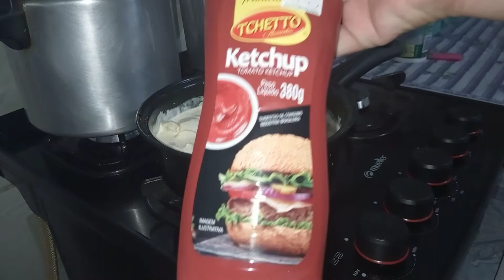FIZ ESTROGONOFE SIMPLES MAIS FICOU UMA DELÍCIA 😋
OLA PESSOAL MAIS UM VIDEO NO CANAL ESPERO QUE GOSTEM E SE VOCÊ ESTÁ CHEGANDO AGORA E NÃO FOR ESCRITO SE ESCREVA DEIXE SEU LIKE E COMPARTILHA DEUS ABENÇOE GRANDEMENTE A TODOS 🙌🙏🙌❣️